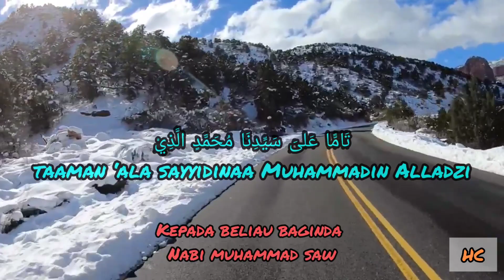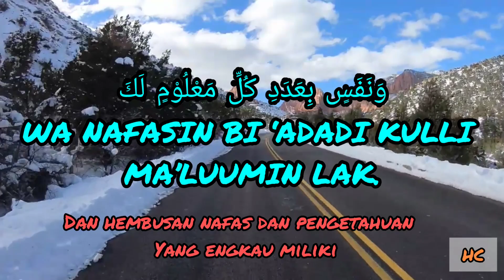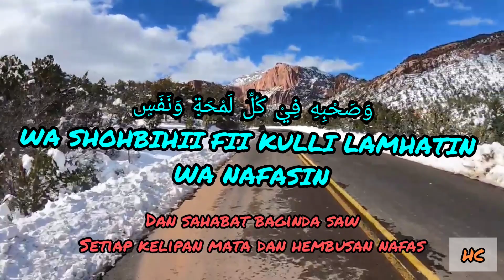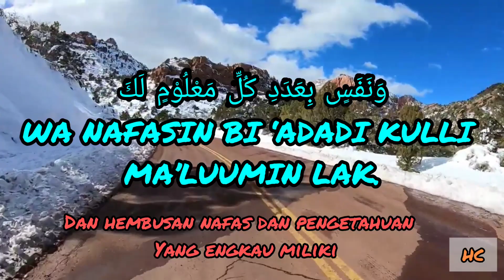Selawat tafrijiyyah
Selawat merdu, tafrijiyyah